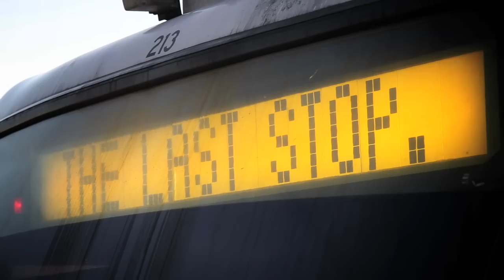Eric Heights x Tony Sans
TONY SANS
Dir. Eric Heights

The 2nd visual off the acclaimed debut "Palm Tree Music" from the Los Angeles/SouthBay bred wordsmith Tony Sans. Directed by Eric Heights. For more from Tony visit tonysans.bandcamp.com & follow him on Twitter @TonySans & check out ericheights.com